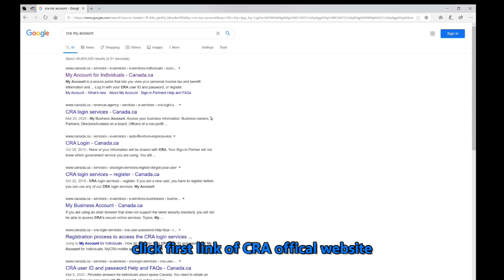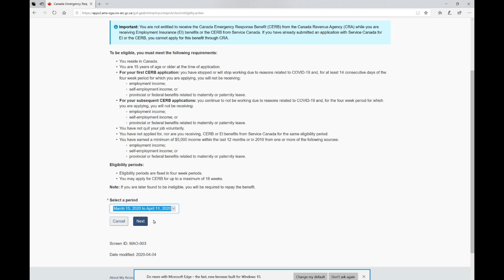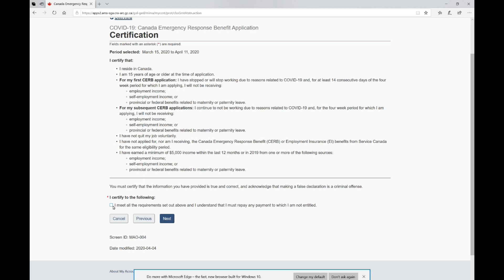How to apply CERB online, step by step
this video shows you how to apply for CERB, Canada Emergency Response Benefit Application, through CRA My Account portal, which is available at 6.am ET on April 06. 2020.